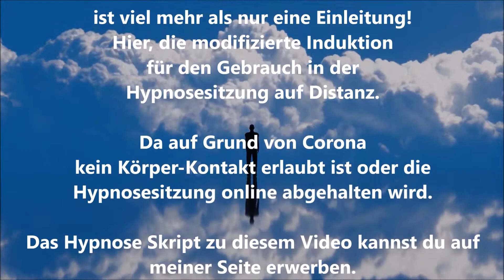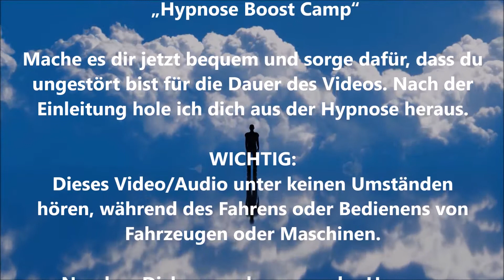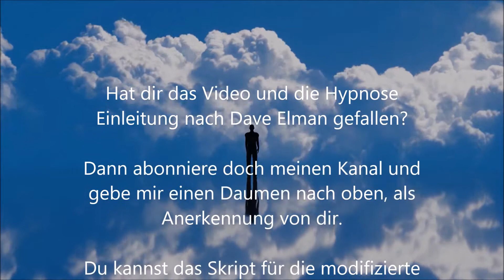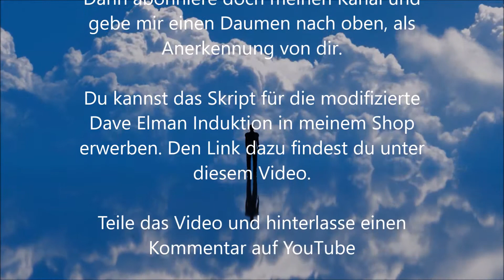🟡 Dave Elman Induktion zum Mitmachen - modifiziert auf Hypnose ohne Körperkontakt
Hypnose zum Mitmachen und zum Erleben. Dave Elman Induktion.
Diese Einleitung ist modifiziert für den Gebrauch in der Hypnosesitzung auf Distanz. Da auf Grund von Corona kein Körper-Kontakt erlaubt ist oder die Hypnosesitzung online abgehalten wird.
Jahrzehntelang erprobt und zuverlässig, wird der Klient schrittweise und sicher in eine angenehme Trance geführt.
Während dem Video dürfen keine Fahrzeuge und keine Maschinen bedient werden!

Inhaltsverzeichnis - Du möchtest das Intro überspringen? Dann klick hier!
00:00 Intro und Anweisung
01:54 ▶ Start der Hypnose
20:42 Tipps für mehr!

Ich darf mich vorstellen Special AgentMartina… Martina Kütter im Dienst ihrer Majestät dem unbewussten. Mein Auftrag Mission in Trance. Mein Spezialgebiet ist Führungskräfteentwicklung durch das Implementieren von Soft Skills (Meditation hypnoseinduktion and Hypnosis)

Eine Übersicht all meiner Bücher zu EMDR

Er kümmert sich darum, dass Du immer informiert wirst, wenn ich ein neues Video hochlade. Noch effektiver ist es, wenn Du auf die Glocke klickst, dann erhältst Du sogar eine kurze Benachrichtigung über jedes neue Video.

Martina Kütter ist „Soft Skills Expertin“. Über viele Jahrzehnte arbeitet sie in eigener psychotherapeutischen Heilpraktikerpraxis und in ihrer Akademie für S.I.E. (Soft Skills Entwicklung für Führungskräfte). Darüber hinaus ist sie Inhaberin von dem Old Owl Verlag, in dem sie ihr selbst entwickeltes und einzigartiges Coaching Brettspiel MUTAVIA auflegt. Sie engagiert als Netzwerkerin, ist Dozentin und Keynote Speaker.

Foto-Lizenz
Produktion
Kein Verleih! Keine unerlaubte Vervielfältigung, Vermietung, Aufführung, oder Sendung!
Wenn Sie an gesundheitlichen Augenprobleme leiden und/oder an psychischen sowie psychiatrischen Erkrankungen, dann ist dies KEIN Video für Sie. In dem Fall fragen Sie bitte Ihren Arzt, ob Sie dieses Video für Sie geeignet ist.